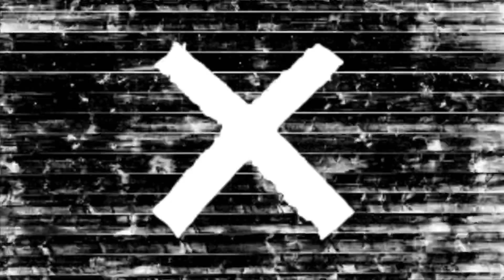Pinhead Lifesize Bust From Hollywood Collectibles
I’m reviewing a lifesize bust from Hollywood Collectibles and I’m talking about Pinhead.